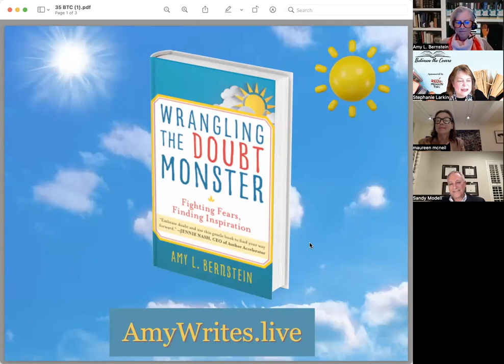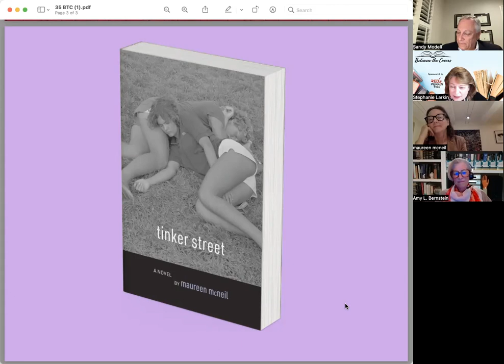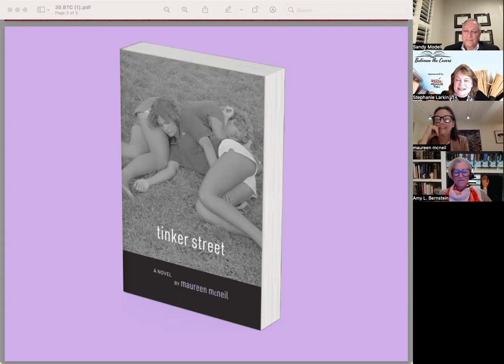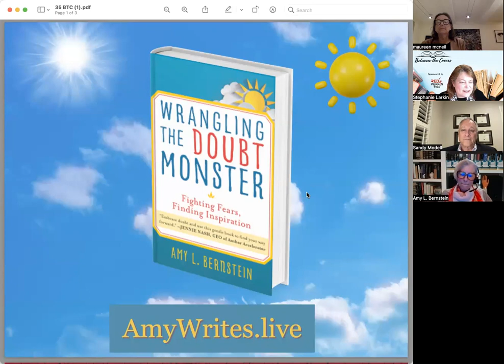Meet authors Amy Bernstein, Sandy Modell and Maureen McNeil.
Meet Amy Bernstein, author of upcoming new release, "Wrangling the Doubt Monster: Fighting Fears, Finding Inspiration,"  Sandy Modell, author of "Murder and Corruption in Florida" and Maureen McNeill, author of "Tinker Street."

Join us for an episode full of important insights about self-doubt, corruption in our judicial system, and creating your own utopia.